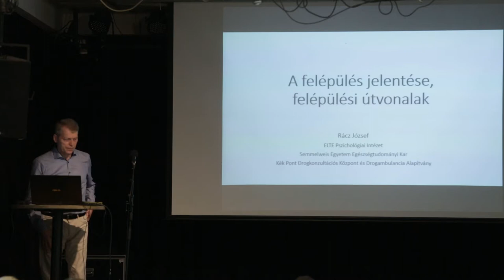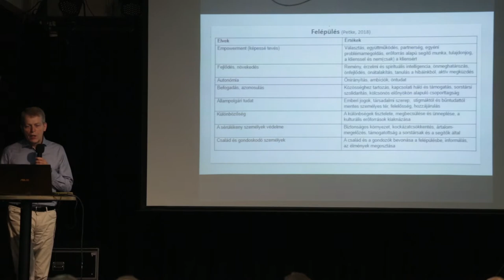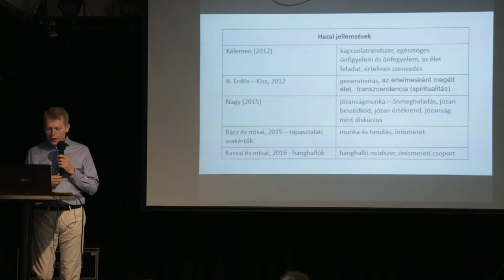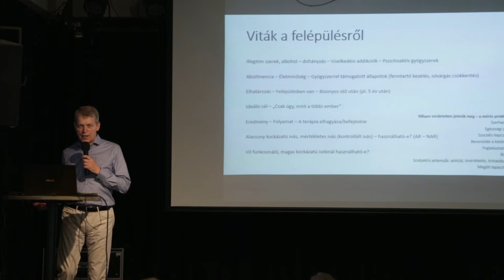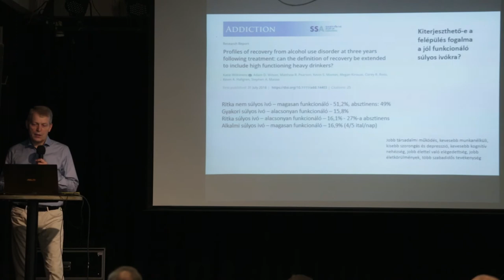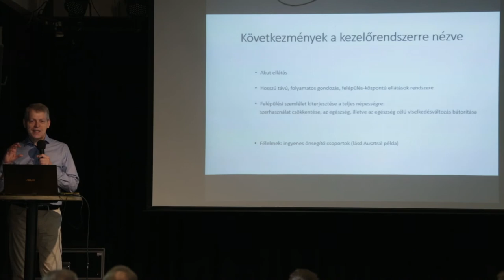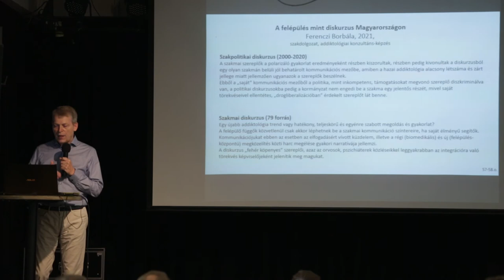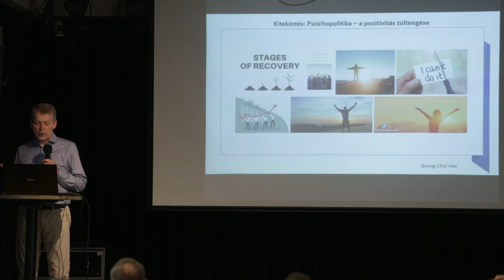A felépülés jelentése, felépülési útvonalak - Rácz József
Elhangzott a Függőség-koncepciók a szakmai közbeszédben című rendezvényen, 2021 Június 26-án a Kábítószerügyi Civil Koordinációs Testület (KCKT) és a Magyar Drogprevenciós és Ártalomcsökkentő Szervezetek Szövetsége szervezésében. A rendezvény kapcsolódik a Támogasd, ne büntesd! nemzetközi kampányhoz, amelynek keretében a világ majd minden országában a humánus és ésszerű drogpolitikát népszerűsítik a területen dolgozó civil szervezetek.